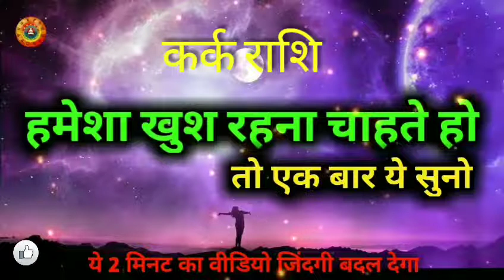कर्क राशि हमेशा खुश रहोगे/Kark Rashi Hamesa Khush Rahoge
कर्क राशि हमेशा खुश रहोगे